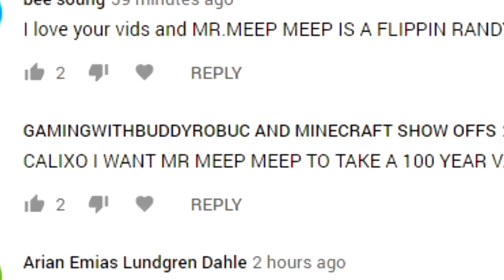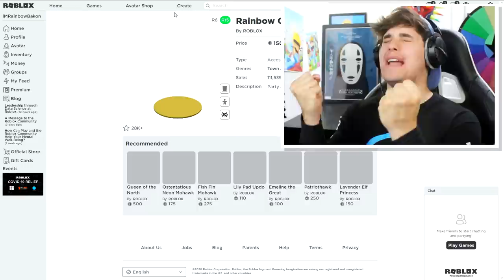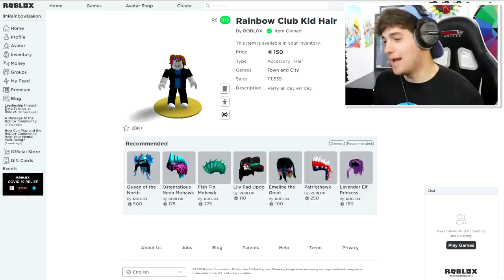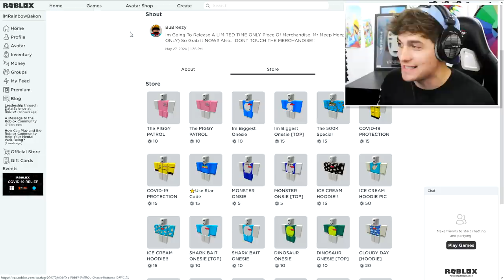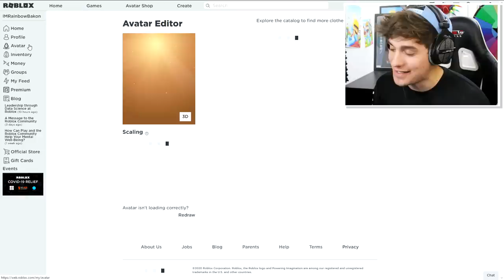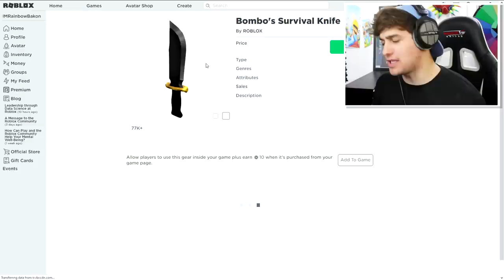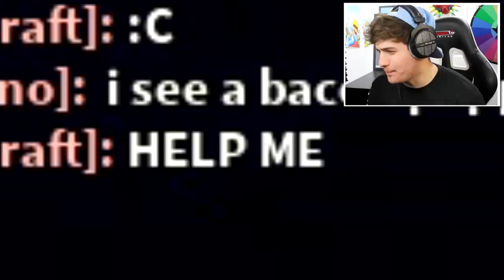BAKON DISGUISE TROLLING!! | Pretending To Be FAKE PRIDE GIRL Bakon In Roblox Bakon!! [CHAPTER 11]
🛒 Hottest Merchandise!!

--Credits--

Music & Sounds:
Epidemic Sounds